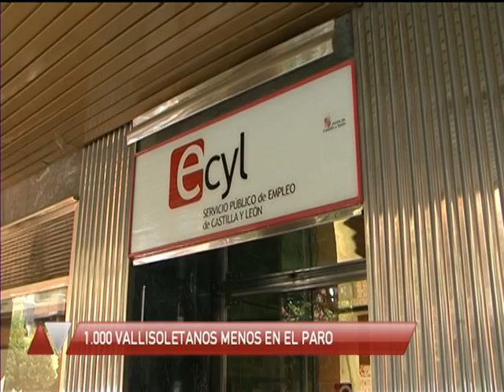Titulares Noticias 8 Valladolid Edición de noche Jueves 22 10 15